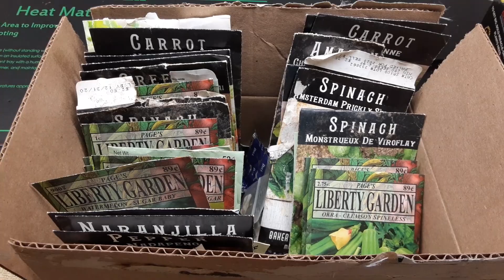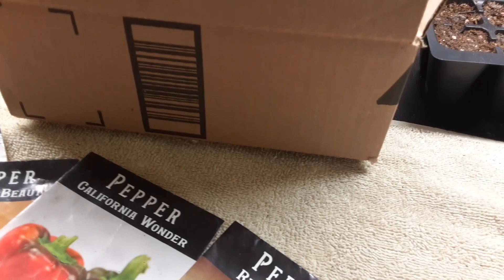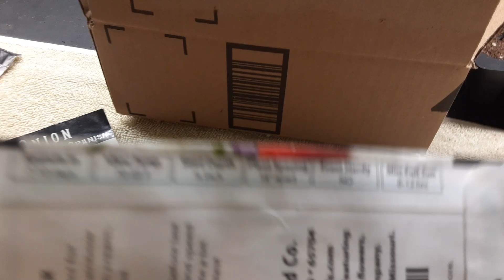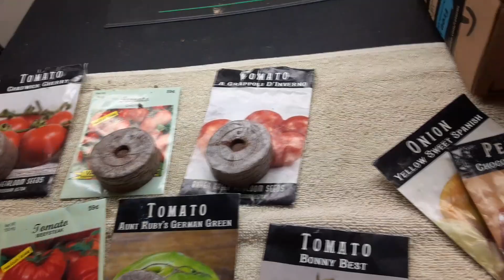WHEN TO START SEEDS FOR YOUR GARDEN - 3 THINGS EVERYONE NEEDS TO KNOW FOR SUCCESS!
3 Tips On When to Start Your Seeds For the Spring and Summer Garden.
Starting Your Seeds Now for 2021 Homemade Grow Station for Beginners!

Here are the Links to all of the products I use in my videos! Please click below to order any of them.

Strawberry, Blueberry, Raspberry Variety Pack Seeds
Black Gold Potting Soil
Valley Green Seeds
Peat Pellets
Worm Castings
Box Fan
Haus Bright Grow Light
Spider Farmer Grow Light
CoCo Coir
Peat Moss
10-10-10 Fertilizers
Fish Emulsion 5-1-1
Jiffy Peat Pellet Kit
Organic Bone Meal
Chicken Compost
Heat Pad
Seed Trays
Indoor Greenhouse
Drill Kit

SKINNY BOY RANDY T-SHIRTS NOW AVAILABLE?
Sizes Small - 3XL - Getting some 4&5 XL also per request.

Thanks for being here - I really appreciate YOU!